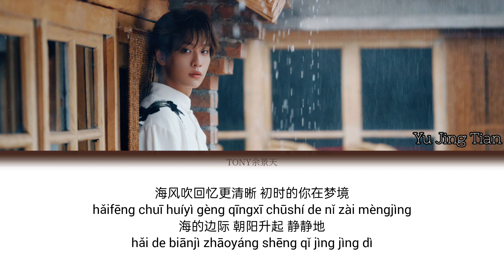回忆忽然醒来 (《亲爱的朋友》片尾曲) - 余景天 | Lyrics